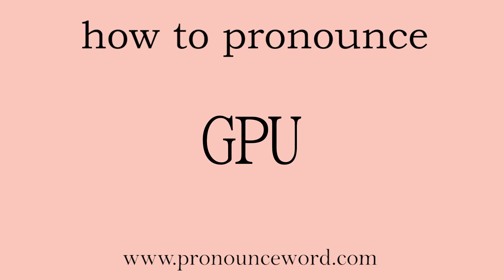GPU. How to pronounce the english word GPU .Amazing resource. Learn from me.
Follow me!Learn from me how to pronounce the english word GPU.This video shows you how to pronounce the English word GPU .